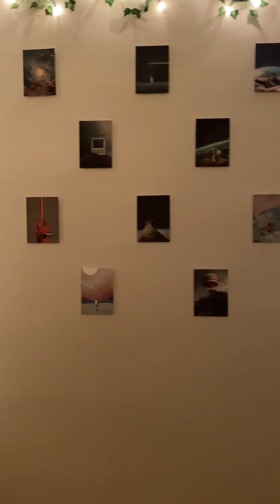SITC Cribs—Apartment Tour 1